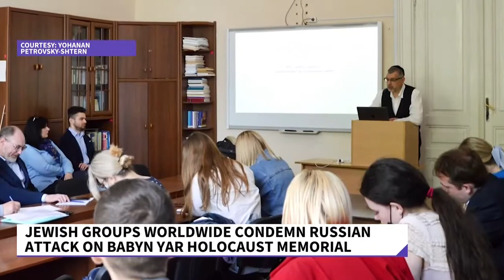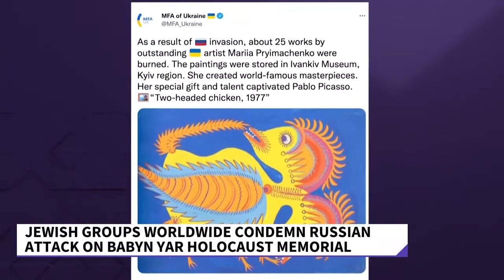Jewish Groups Worldwide Condemn Russian Attack On Holocaust Memorial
There are seven world heritage sites in Ukraine and experts are warning of an "unfolding cultural catastrophe."
Russia is bombing Ukraine's major cities with increasingly powerful weapons. In the crosshairs: civilians and major heritage sites.

According to Ukrainian authorities, a rocket attack on Kyiv's main TV tower Tuesday also hit nearby Babyn Yar, which is a site where Nazis executed more than 33,000 Jews in two days in 1941.

Northwestern University professor of Jewish history Yohanan Petrovsky-Shtern was born and raised in Kyiv. Two of his relatives were killed at Babyn Yar during World War II.

"They shot them all one by one, performing what is known as the 'Holocaust by Bullets,'" Petrovsky-Shtern said. "It is a holy place for me and my family members in Kyiv."

He says Tuesday's Russian strike on the Holocaust memorial, which reportedly damaged a Jewish cemetery, brings back painful memories. Memories of a time when Soviet censorship and antisemitism tried to rewrite the history of what happened there.

"The Soviet censorship did not allow Jewish relatives to put the word[s] 'Jewish victims' on the memorial," Petrovsky-Shtern continued. "Any kind of mentioning of specific Jewish suffering was erased from the Soviet memory."

Today, Petrovksy-Shtern says it's Russian President Vladimir Putin who is trying to erase Ukraine's history.

"What he does to Babyn Yar is exactly the same he does to many other historical, cultural, socially important buildings in Ukraine," Petrovsky-Shtern said.

The memorial is just one of many cultural heritage sites at risk of getting hit as Russia escalates its attacks on Ukrainian urban centers.

"Ukrainians have entire cities that are built in the 15th-16th centuries that are older and more beautiful than Moscow. And they are endangered," Petrovsky-Shtern continued. "So Putin claims that Ukrainian culture does not exist, and in order to justify his claim, he might be willing to erase these cities."

A museum about 50 miles from Kyiv was destroyed over the weekend. The Ministry of Foreign Affairs says 25 paintings by noted Ukrainian artist Maria Primachenko were burned.

Petrovksy-Shtern says his 87-year-old mother has been hiding in a bomb shelter under a school in Kyiv. But like many of her fellow citizens, she wants to stay put despite the danger.